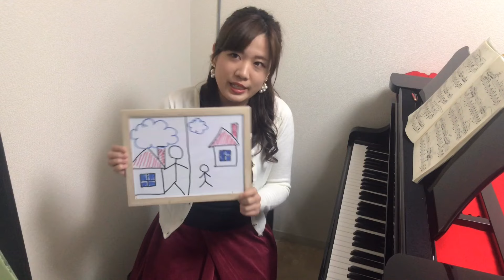【立体的な演奏とは？】ピアノ学習者のためのレッスン動画♪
大阪府堺市西区浜寺元町のあかぼしピアノ教室

立体的な演奏とは？というテーマをなるべく分かりやすく解説してみました！
少しでもお役に立てると嬉しいです。

【ピアノレッスン動画】

・ピアニストが考える上手な人とそうじゃない人の決定的な違い①

・ピアニストが考える上手な人とそうじゃない人の決定的な違い②

CD 〜時と空間の旅〜eine Reise durch Raum und Zeit〜